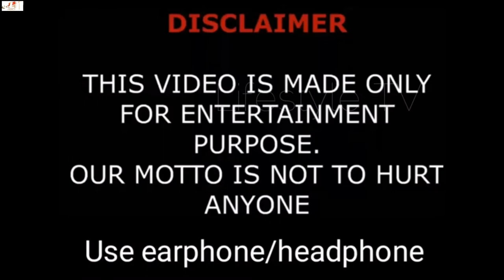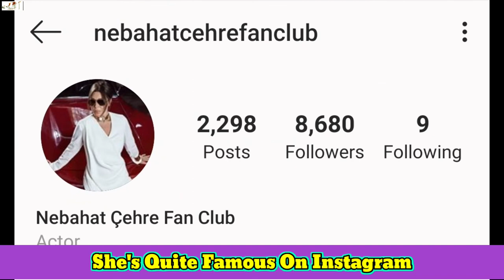Hilal Nebahat Çehre Lifestyle (Firdevs Yöreoğlu) Age,Net Worth,Height,Weight,Boyfriend,Affairs,Facts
Hilal Nebahat Çehre(Hafsa Sultan) (Firdevs Yöreoğlu) Lifestyle,Age,Net Worth,Height,Weight,Boyfriend,Affairs,Facts

Hilal Nebahat Çehre (Turkish pronunciation: [nebaˌhat tʃehˈɾe]; born 15 March 1944), is a Golden Orange-winning Turkish-Georgian actress, model, and singer who was crowned Miss Turkey 1960. She is best known for her protagonistic roles as Firdevs Yöreoğlu on the Kanal D drama series Aşk-ı Memnu (2008–10) and as Hafsa Sultan on the series Muhteşem Yüzyıl (2011–12).

As the Miss Turkey, Çehre represented Turkey in the Miss World 1960 pageant held in London, United Kingdom. She also represented Turkey in the Miss Universe 1965 beauty pageant which took place on 24 July 1965 at the Miami Beach Auditorium in Miami Beach, Florida, United States

Television:
2001, Yeni Hayat, Asya Zeren
2004, Haziran Gecesi, Kumru Aydın
2006, Candan Öte, Nihan Özüm
2008–2010, Aşk-ı Memnu, Firdevs Yöreoğlu
2011–2012, Muhteşem Yüzyıl. Hafsa Sultan
2013, A.Ş.K. Neslihan Vural
2014–2015, Kara Para Aşk, Zerrin Denizer
2018, Yuvamdaki Düşman, Olcay
2020, Menajerimi Ara, Herself

Hilal Nebahat Çehre, born to a family from Georgia, on 15 March 1945, in Samsun, a city by the Black Sea in northern Turkey. She is paternal Georgian and maternal Laz descent.[4][5] Her father, İzzet Çehre, was a building contractor, and her mother, Müzeyyen Çehre, was a housewife. After her father's death due to a heart attack, Çehre, along with her family, moved from Samsun to Turkey's largest city, Istanbul, when Çehre was five years old. In Istanbul, Çehre's widowed mother Müzeyyen married a second time to a judge, and then having divorced in 1956, married a third time to a newspaperman Cahit Poyraz in the early 60s. While recalling her childhood in interviews, Çehre had described herself as having been an extremely shy and startled little girl. Çehre also stated that she had been affected by the early death and absence of her father when she was still very young, and that she found it difficult to accept her mother's remarriages. Çehre would grow up to graduate from Fatih Kız Orta Okulu and Fatih Akşam Kız Sanat Okulu.

Çehre has an older half-brother, Nail Çehre (who was born from a previous relationship of İzzet Çehre), a younger brother named Orhan Çehre, as well as a younger half-brother, Tayyar Yıldız, from her mother's second marriage.